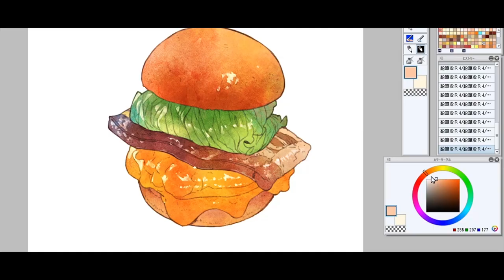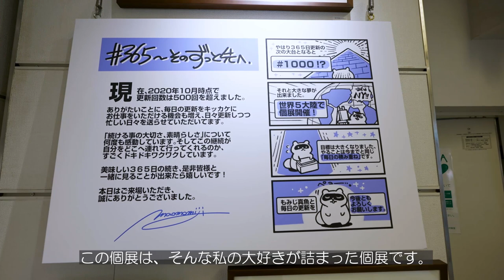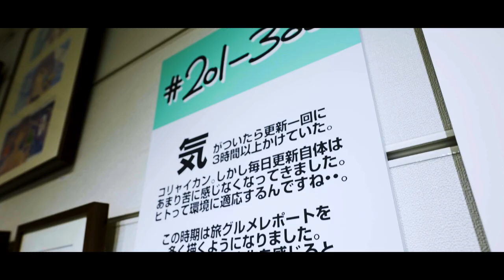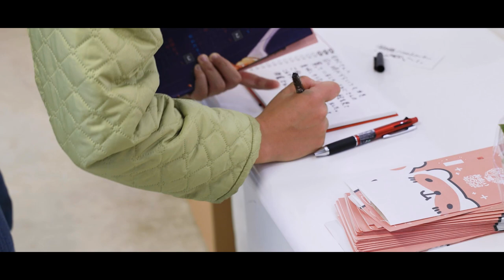【もみじ真魚の初個展】美味しい365日展 オンラインSPECIAL/PV映像【日本語版】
2020年10/15-21に表参道で開催された初個展「美味しい365日展」を動画でギュギュっとまとめたオンライン版個展です。あの時の空気感、そして私のイラストに込めた想いが伝わると嬉しいです。

世界の美味しいものを描くために頑張ってます！
●2021年は「美味しい365日展-2ndyear-＠銀座」
●2022年は「美味しい1000日展＠NY」を目指しています！
是非、応援よろしくお願いいたします。

動画制作はvlogerのビートないとー / Beat Naito君です。神クオリティ！